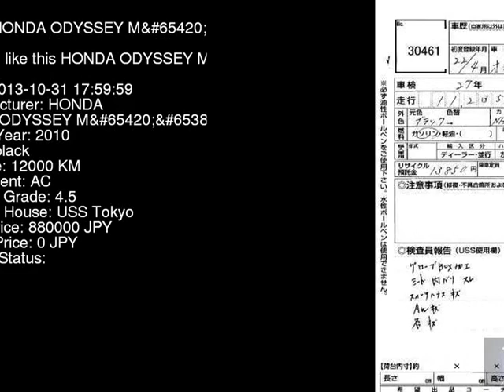2010 HONDA ODYSSEY M RB3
the Authority on JDMs since 2007!  . Details on this car from auction in Japan